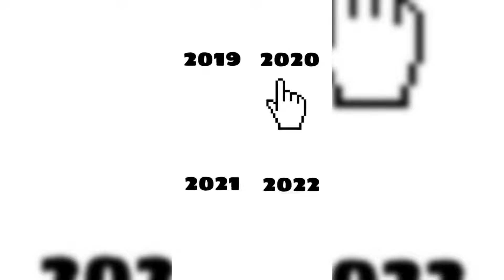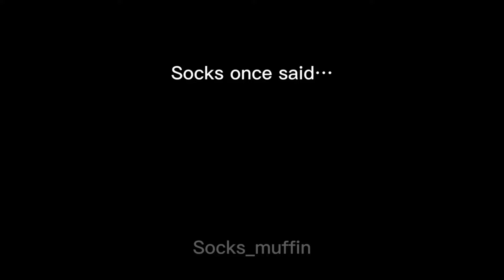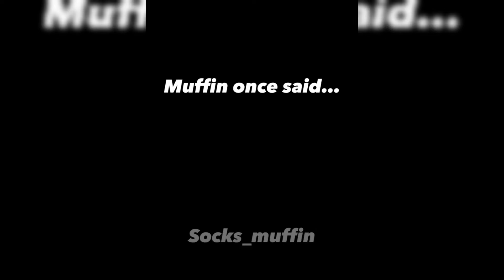Bluey TikToks - Best Tiktok Compilation 2023 #39